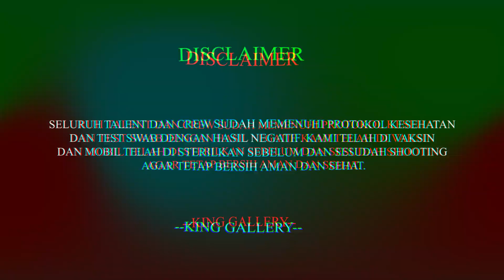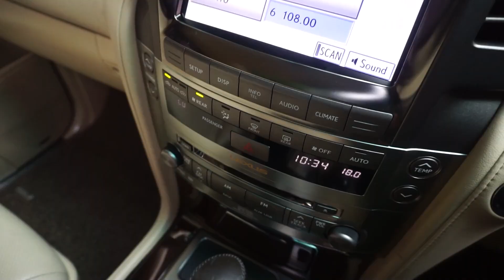POTONG 60 JUTA !!! LEXUS LX570 2010 !!! READY DI KING GALLERY !!!